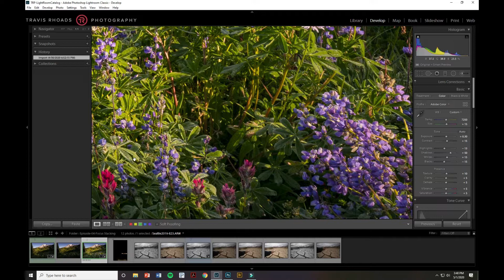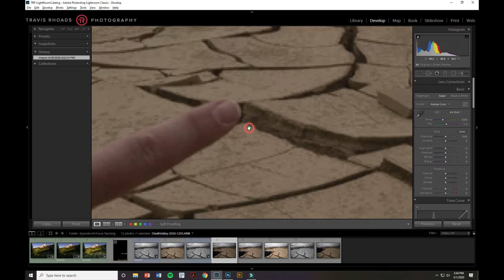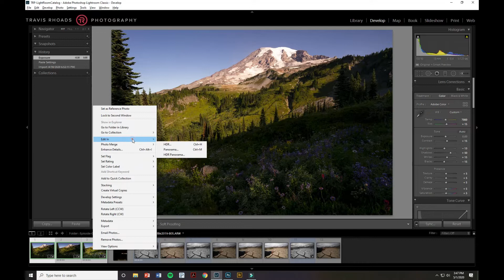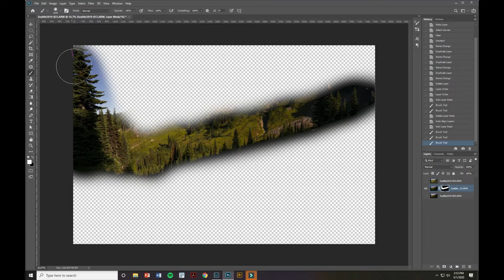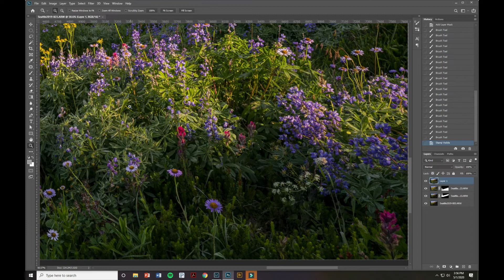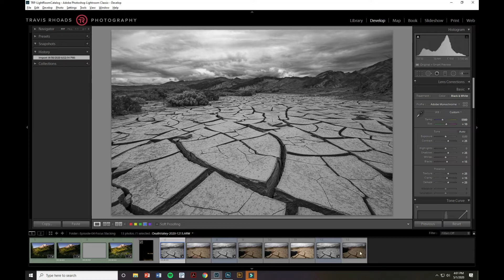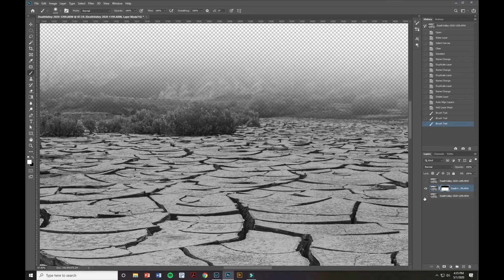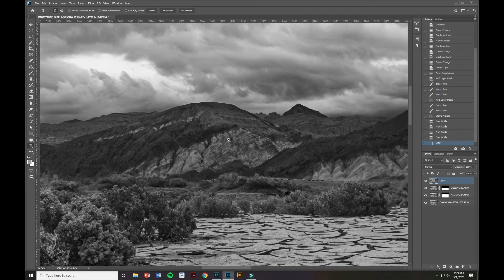TRP Episode 04 Focus Blending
Today's Episode is all about Focus Blending for Landscape Photography.  There are many times in the field where critical sharpness front to back is not possible in one single exposure.  This episode goes through my in the field process and the post-production process for creating Focus Blended images.